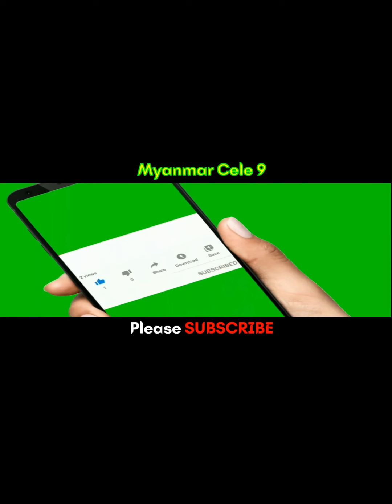ဒဂုံဆိပ်ကမ်းမြို့နယ်ရှိ ဝမ်းရေး အခက်အခဲ ရှိနေသည့် မိသားစုများ အတွက် စတုဒိသာ အလှူကြီး။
@MyanmarCele9 ဒဂုံဆိပ်ကမ်းမြို့နယ်ရှိ ဝမ်းရေး  အခက်အခဲ ရှိနေသည့် မိသားစုများ အတွက် စတုဒိသာ အလှူကြီး။

ပြည်သူမှပြည်သူသို့@#18032024
(၃၀၇၇) ကြိမ်မြောက် နံနက်စာအာဟာရဒါနအလှူ။
ကျေးဇူးရှင် မိခင်ကြီး ဒေါ်ကျင်ရွှေ (၉၅)နှစ်ပြည့် မွှေးနေ့ ကုသိုလ် အဖြစ် သား ချွေးမ မြေးများ စုပေါင်းအလှူအဖြစ် -
ဂုံဆိပ်ကမ်းမြို့နယ်ရှိ ဝမ်းရေး ခက်ခဲနေသူများ  အတွက်  ပေါ်ဆန်းထမင်း ၊ ကြက်အချိုပေါင်း ၊
ပဲပြုတ်+မျှစ်အချို​ကြော် ၊ ငရုပ်သီးထောင်း ၊
တို့စရာအစုံ နှင့် ဘူးသီးကြာဇံဟင်းခါး
တို့ဖြင့် လူ (၅၀၀) စာအား အလှူရှင်များ ကိုယ်စား Team_KG မှ သွားရောက် လှူဒါန်းပေးပါသည်။
မွေးနေ့ရှင် နှင့် တကွ မိသားစုများအားလုံး
ကိုယ်စိတ်နှစ်ပါး ကျန်းမာချမ်းသာ၍ ကောင်းကျိုးမင်္ဂလာ အဖြာဖြာနှင့် ပြည့်စုံပါစေကြောင်း ဆုတောင်းမေတ္တာ ပို့သအပ်ပါသည်။

*မကြီး မခိုင်ခိုင်အောင် (USA) မှ -
ဂုံဆိပ်ကမ်းမြို့နယ်ရှိ ဝမ်းရေး ခက်ခဲနေသူများ အတွက် ပေါ်ဆန်းထမင်း ၊ကြက်အချိုပေါင်း ၊ခရမ်းသီးနှပ် ၊ တို့စရာအစုံ နှင့် ဘူးသီးကြာဇံဟင်းခါး တို့ဖြင့် လူ (၂၀၀) စာအား အလှူရှင် ကိုယ်စား Team_KG မှ သွားရောက် လှူဒါန်းပေးပါသည်။
အလှူရှင် နှင့် တကွ မိသားစုများအားလုံး

၀၉၅၁၉၅၄၂၀
Ko Gyi & Helping Hands (Team KG)
အမှတ်(၁၈) တတိယထပ် သမိန်ဗရမ်းလမ်း တာမွေ (Orange Super Market ရှေ့)